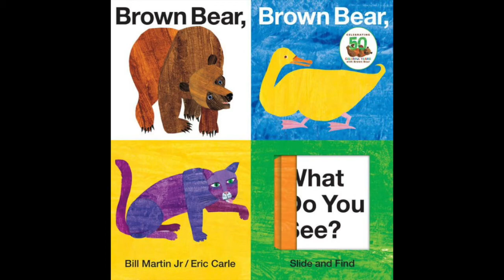Brown Bear, Brown Bear, What Do You See? (Bill Martin, Jr. and Eric Carle)